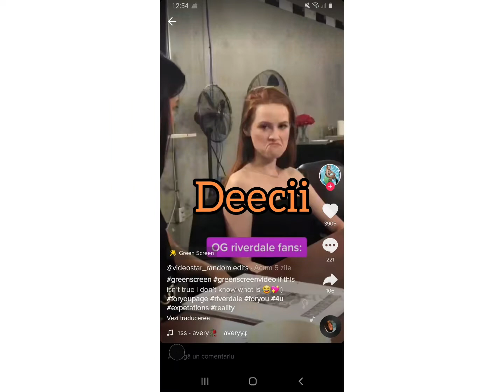Top 16 cele mai frumoase actrițe din India (după părerea mea)